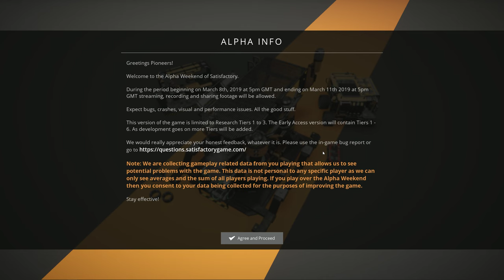SATISFACTORY - First Look at Open Weekend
What the first hour looks like when you have no idea what you are doing.

Aiming to get a lot more content up as i play pretty much every day anyway.

The better this goes, the more time I can apply to it. GG's.